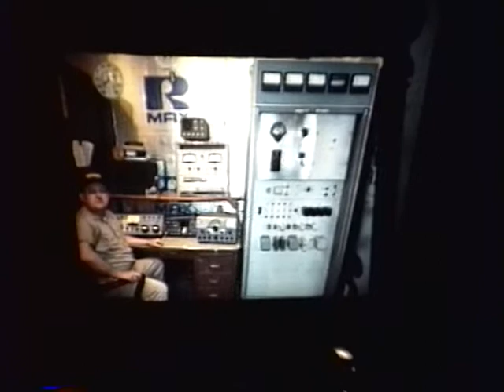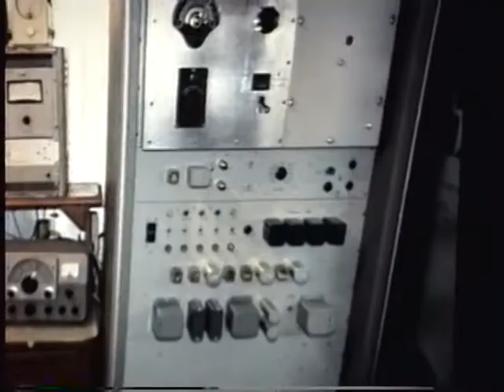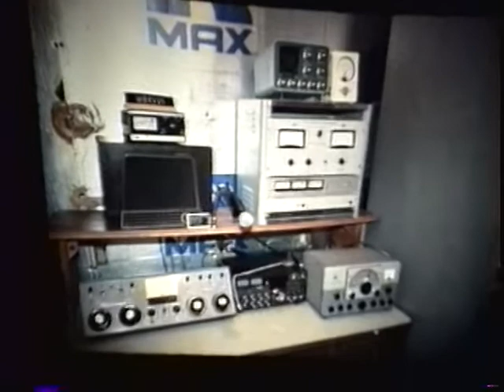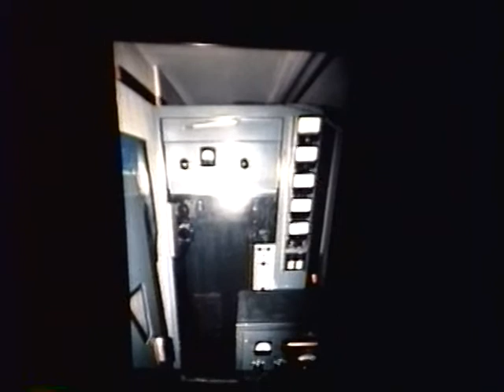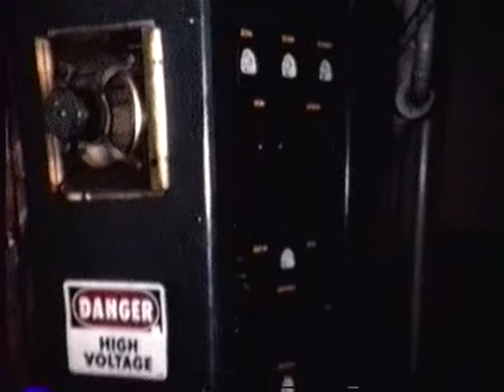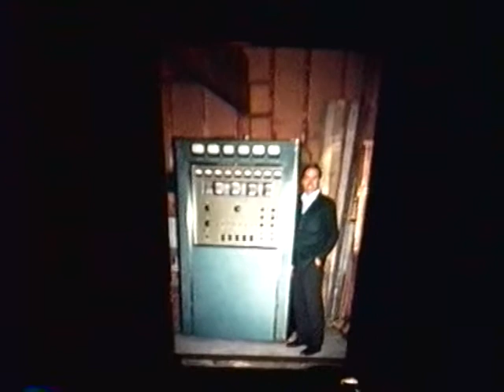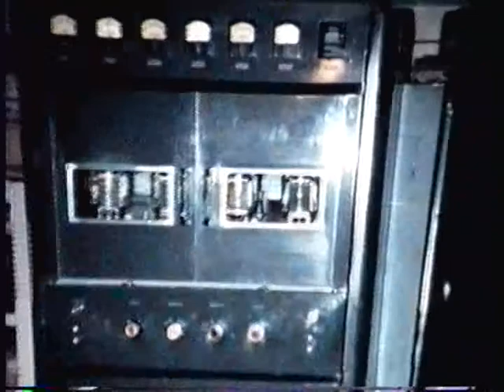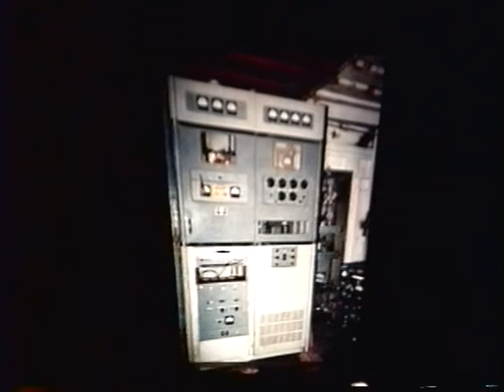dayton 1993 am forum pt 2